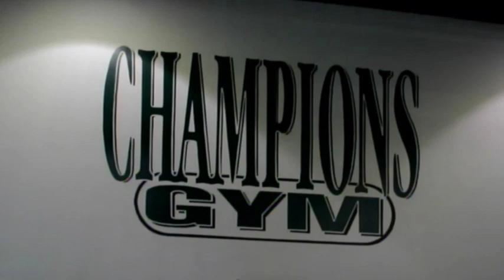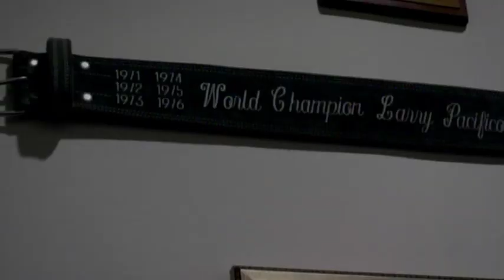Mr. Powerlifting, Larry Pacifico, talks Olympic possibilities.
Larry Pacifico/Mr. Powerlifting, Nine time consecutive Powerlifting World Champion, won 102 competitions and set 54 world records during his powerlifting career from 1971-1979 and during that time won World's Strongest Man. To quote Bill Kazmaier, "Larry is a God in the powerlifting world and always will be".